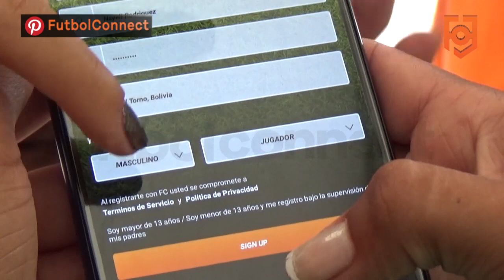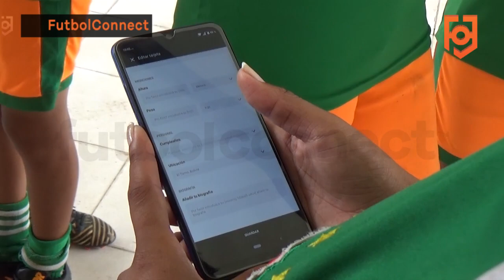Ariani Melgar | Santa Cruz FC Primera A